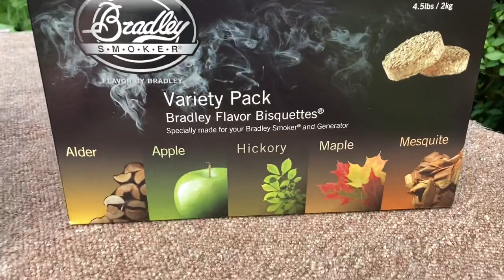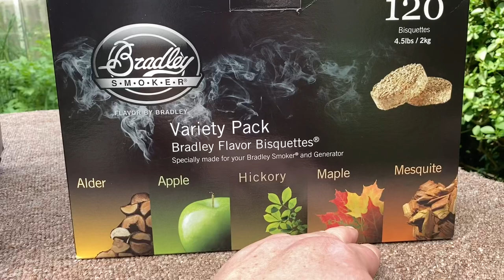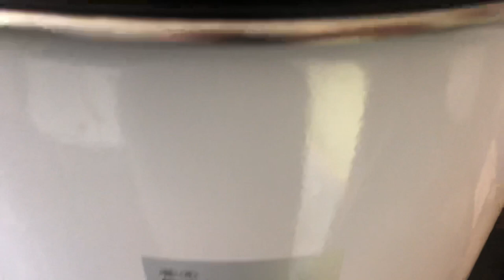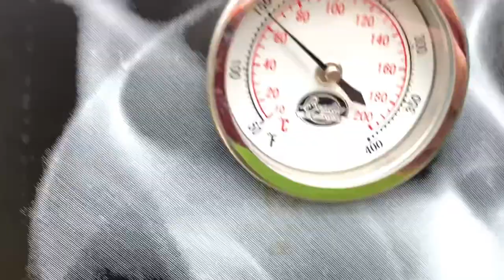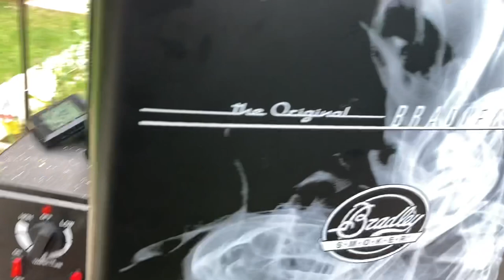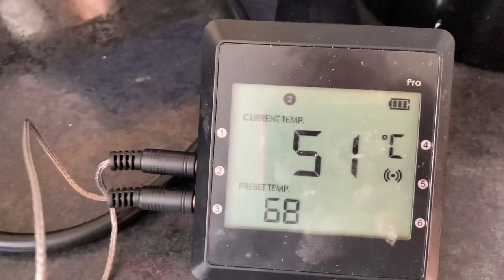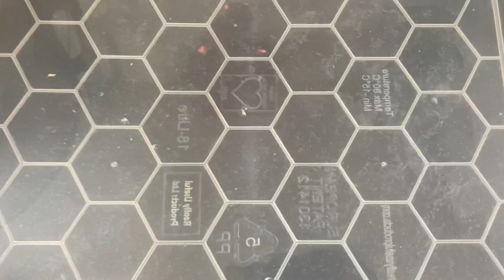Kiełbasa krakowsko-żywiecka i cieńka Bradley Smoker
Moja wersja robienia kiełbasy